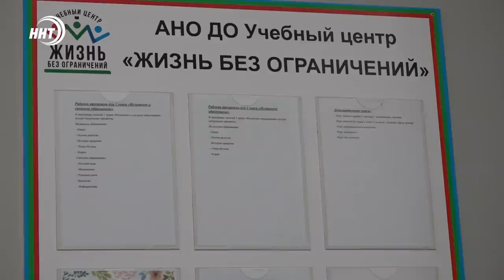Новости Дагестана за 6.05.2021 года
1. Более сотни мёртвых краснокнижных тюленей нашли на побережье Каспийского моря.
Следственное управление начало проверку.

2.История в священных предметах. Второй день в Цумадинском районе проходит большая выставка реликвий. Наши корреспонденты работают и передают с места событий.

3. Рамадан - месяц добрых дел. В учебном центре для глухонемых и незрячих "Жизнь без ограничений» прошел ифтар. Подробности сегодня в выпуске.